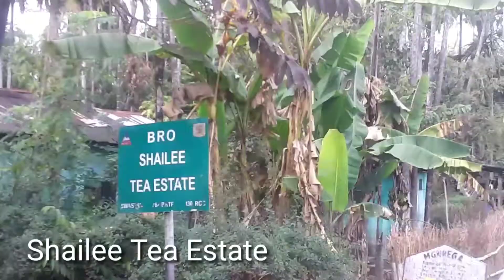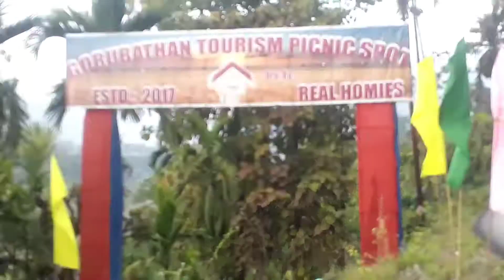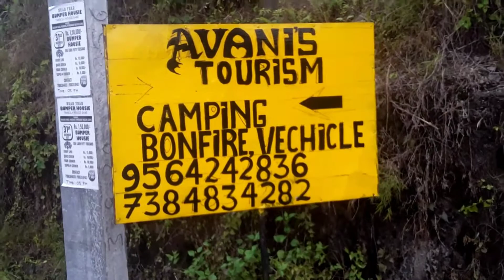Gorubathan ll India ll Road to Gorubathan ll Gorubathan Tour by bus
hi guys
Namastey
aaaj is vdo me aap Gorubathan ka full view dekhenge  .
hope u guys enjoy this vdo ..